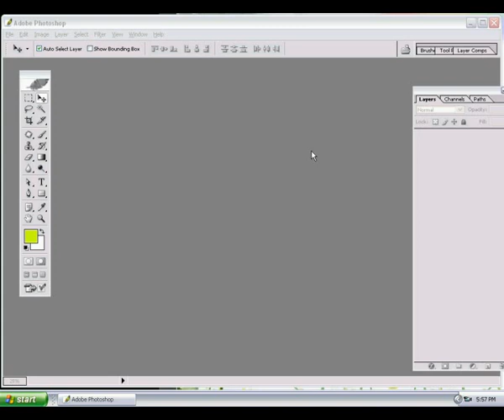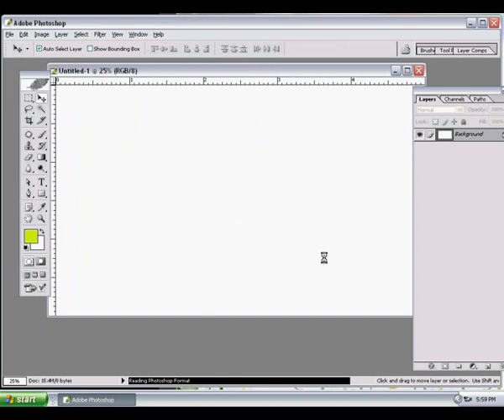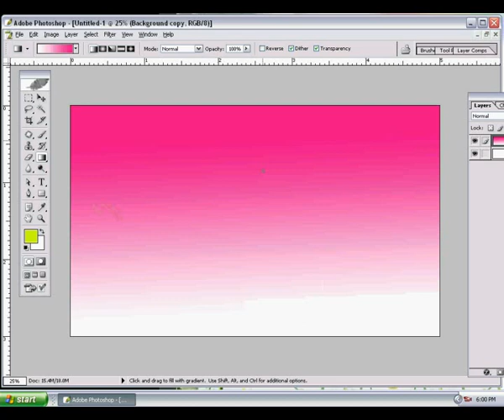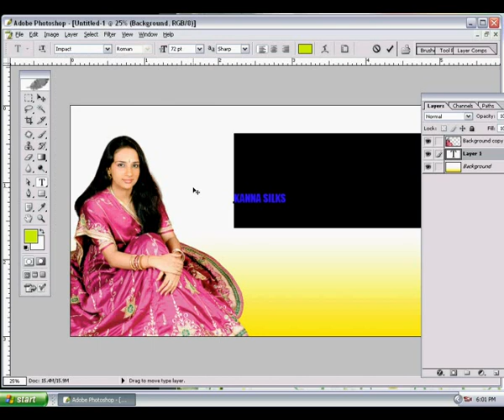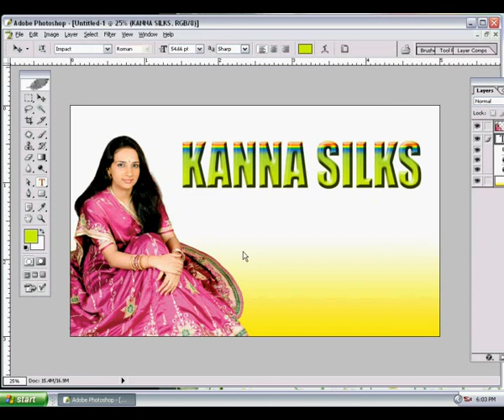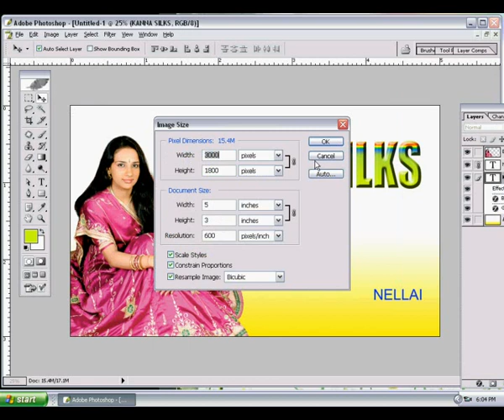Eegarai.net - 18. FLEX DESIGN TRICKS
தமிழில் போட்டோஷாப் பாடங்கள்.